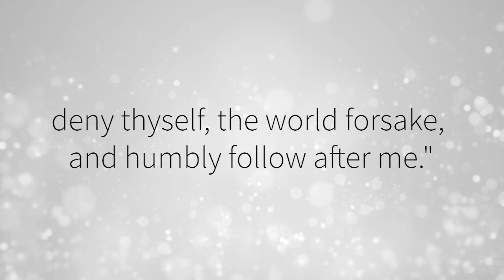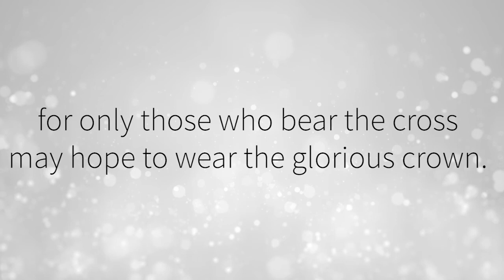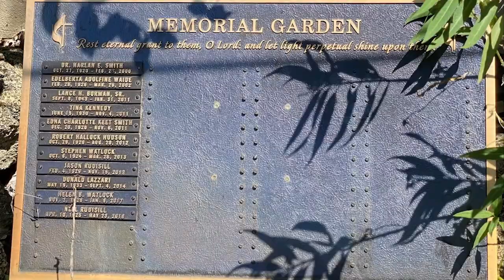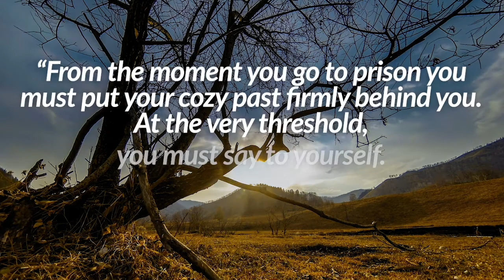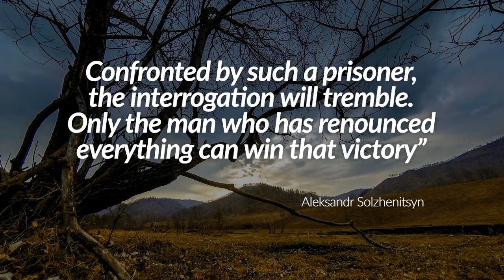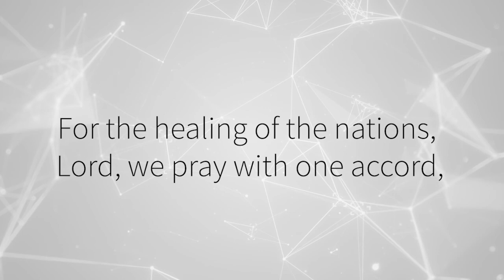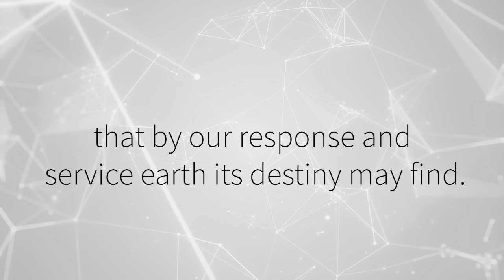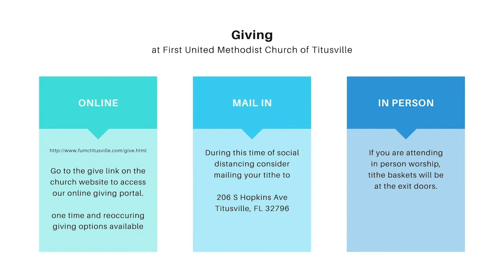Crosses & Kingdoms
August 30th, 2020 Worship Service